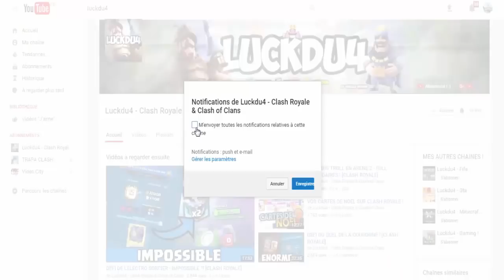CLASH ROYALE - PACK OPENING DU DÉFI DE LA COUPE DU ROI !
Nouvelle vidéo Clash Royale Mise à jour nouvelles cartes sur clash royale nouveau coffres sur clash royale PACK OPENING DU DEFI DE LA COUPE DU ROI EN LIVE!

Bon Visionnage !